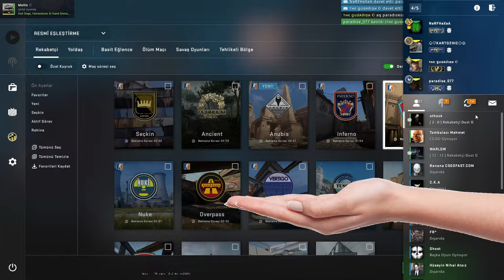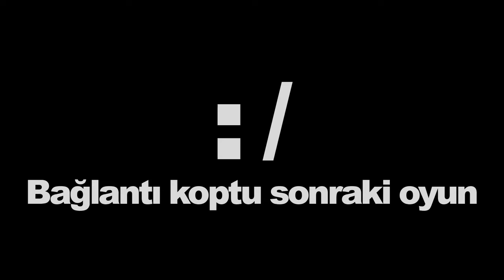Şarkılarla CS /CS-GO Kimine Göre Komik Anlar 13